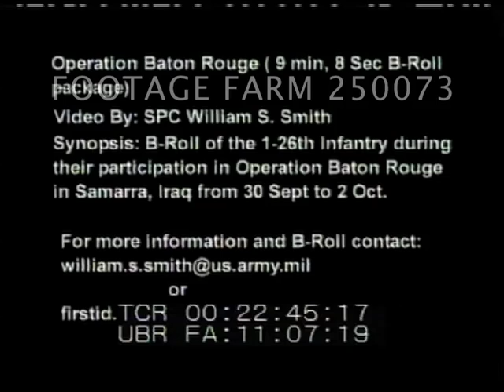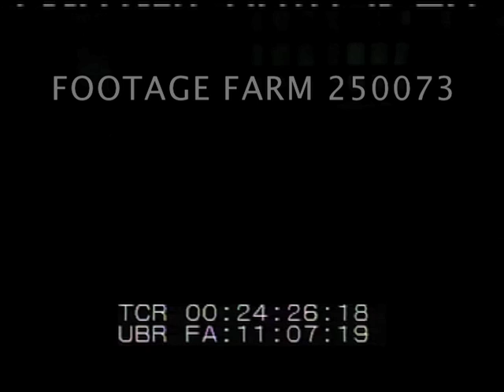Iraq War - 2004: Operation Baton Rouge 250073-06.mp4 | Footage Farm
[Iraq War - 2004:  Operation Baton Rouge aka Battle of Samarra.  30Sep-02Oct04]
Titles.  1-26th Infantry during participation in Op Baton Rouge.
00:22:48  Night battle, POV from truck or ??
00:23:13  Camera following soldier w/ flashlight down steps into basement or ??.
00:23:52  Cutting ??.  Ext. silhouetted soldiers in morning light.
00:24:25  Black.
00:24:30  Tank passing outside iron fence; troops patrolling in dim light along wall & buildings.  Firing inside house or ??  Up staircase & onto roof.  View of Golden Mosque.  Setting up guns on rooftop wall.
00:27:06  View of graves in cemetery from roof.  Guns firing.  MCU rifleman.  Views from roof during shooting.
00:28:34  Troops inside house, prisoner against wall.  Soldiers looking at papers.
00:29:04  View of demolished house (?).  Soldier talking to woman reporter & cameraman.
00:29:23  Military vehicles moving in street w/ gunmen on turrets.  Iraqi troops arriving in trucks, cover faces & prepare to move out.  March off.
00:30:51  LS of tanks on road.  Large explosion & black cloud rising behind buildings w/ ziggurat turret.
00:31:12  Three men w/ bicycle, one waving white rag; others walking past Great Mosque w/ white flag on stick.  MCU
Battle of Samarra; Civilians; Fighting; 2000s;
NOTE:  Alpha company 1-14 from Hawaii also involved & may be included in footage.